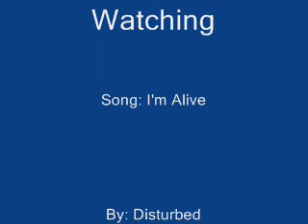Disturbed - I'm Alive